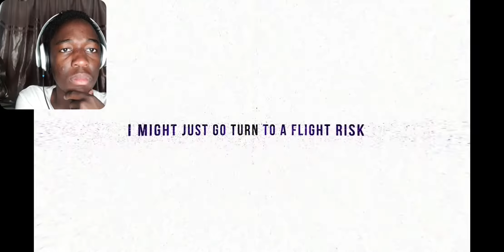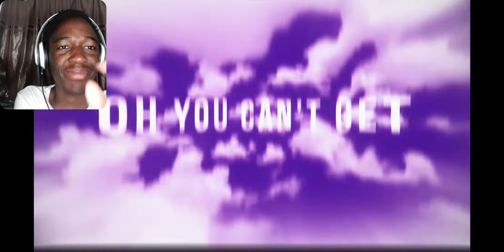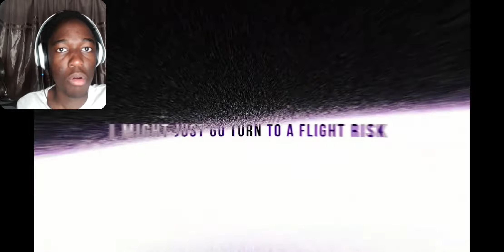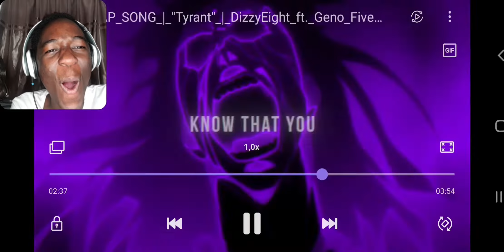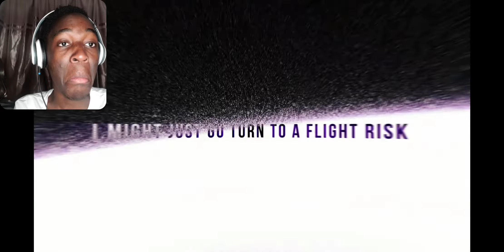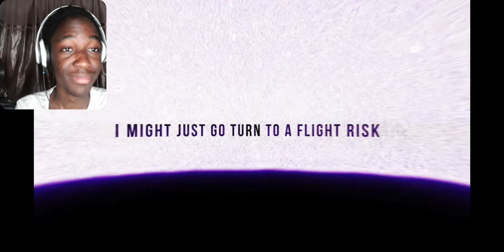DIZZY IS ON FIRE!!! | AIZEN RAP SONG | "Tyrant" | DizzyEight ft. Geno Five | REACTION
Feel the pressure